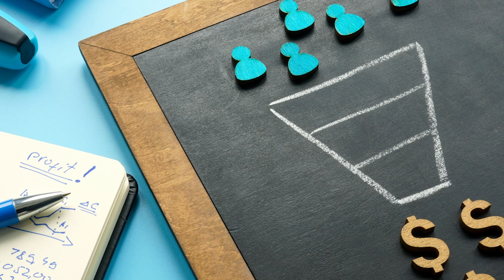OBLIGACIONES de un DIRECTOR GENERAL con Luis Gerardo Inman Peraldi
Conoce las principales obligaciones que todo director general necesita realizar para un correcto funcionamiento de su negocio con Luis Gerardo Inman Peraldi.